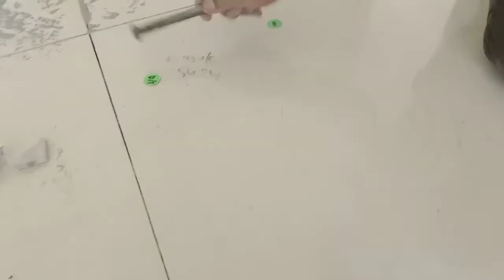CARA MENGGANTI GRANIT(KERAMIK)YG KOSONG ATAU HOLLOW/ORANG AWAM LIHAT VIDIO INI PASTI BISA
cara mengganti granit/keramik yg kosong atau HOLLOW
menhol